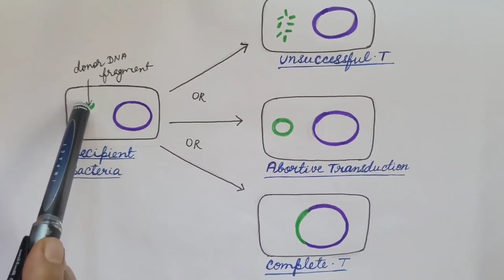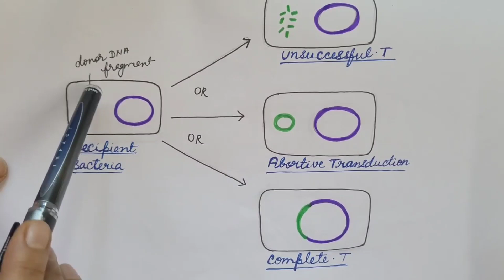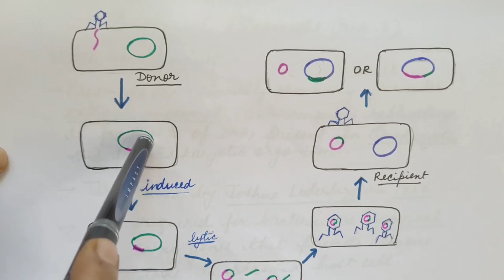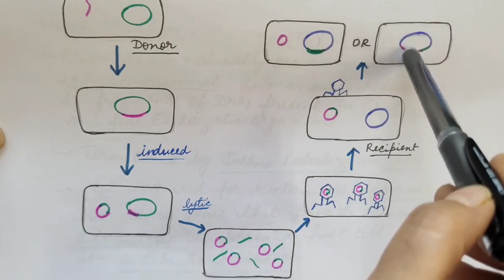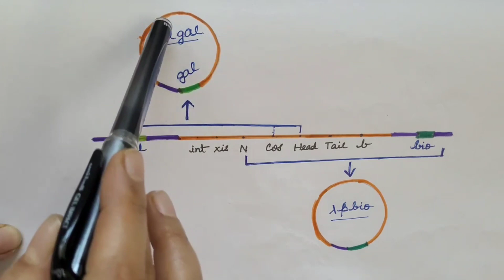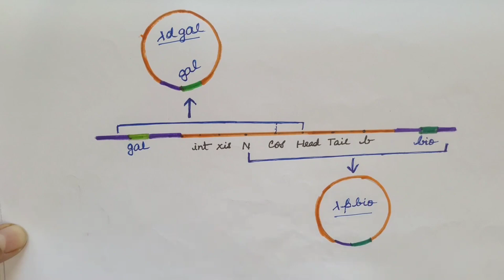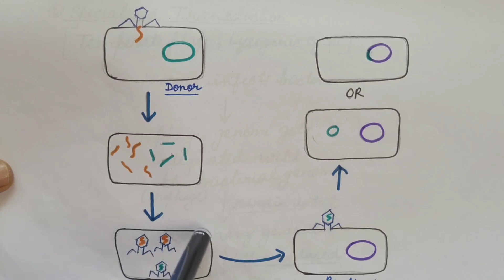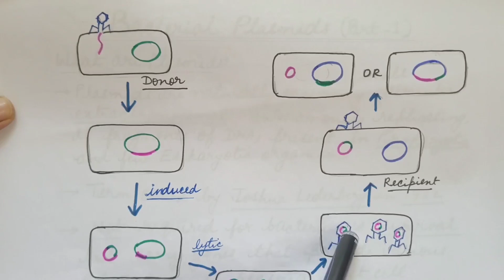Transduction in Bacteria. (In HINDI). For CSIR NET.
This video is about Transduction in bacteria. Generalized Transduction and Specialized Transduction are discussed in detail with the help of diagram.